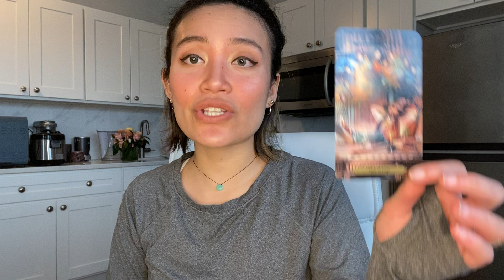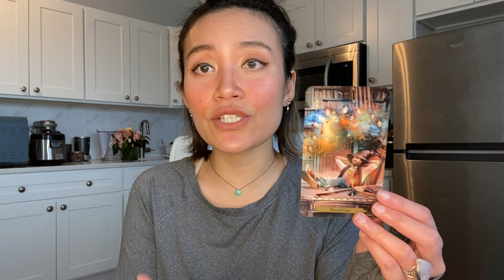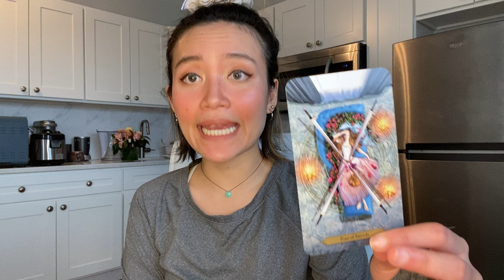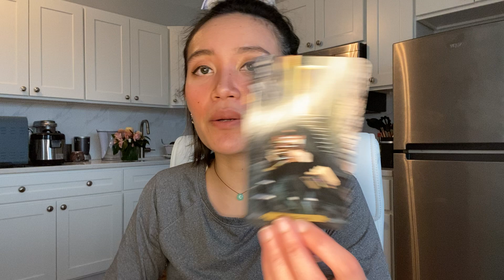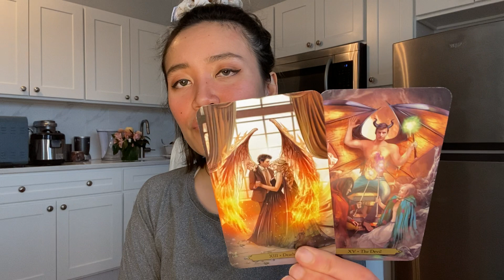AQUARIUS ♒️ EXPECT THE UNEXPECTED🔥❤️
THESE READINGS ARE FOR ENTERTAINMENT. REMEMBER TO USE YOUR INTUITION. YOU ARE POWERFUL CREATORS OF YOUR OWN LIVES.